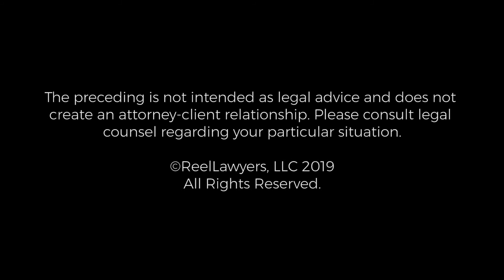Pedestrian Accidents | Nicholas Lepore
The attorneys at Gosanko & O’Halloran are experienced, zealous attorneys committed to helping you recover as much as the law permits against the insurers of negligent persons and businesses. As your attorneys, we enforce your rights by aggressively pursuing insurers to recover fair and full compensation for serious injuries or the wrongful death of a family member.

Gosanko & O’Halloran, PLLC
7900 SE 28th Street, Fifth Floor
Mercer Island, WA 98040